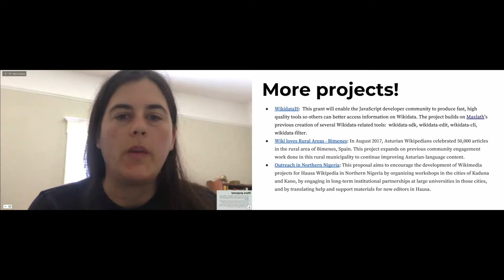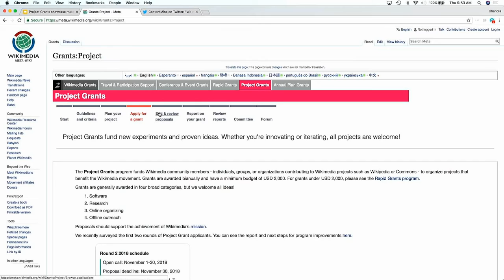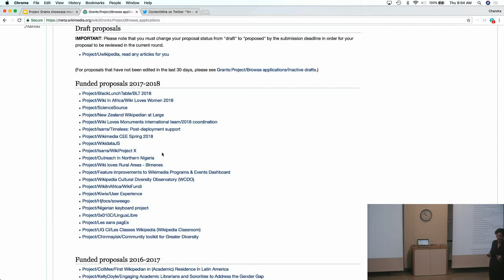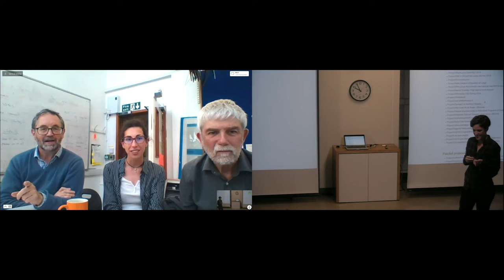WikiData JS, Wiki Loves Rural Areas, Outreach in Northern Nigeria - Marti Johnson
This presentation was part of the 2018 Wikimedia Project Grants Showcase, and occurred on 6/13/2018. Marti Johnson is the presenter of these projects, with Maria Cruz facilitating.